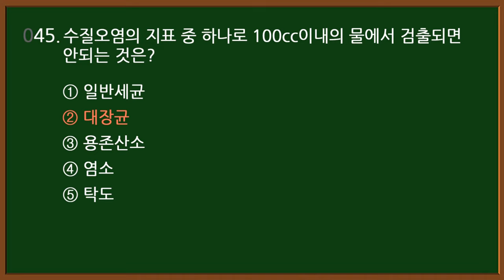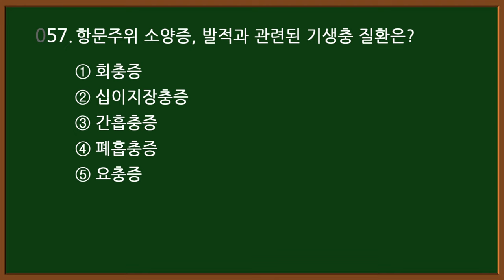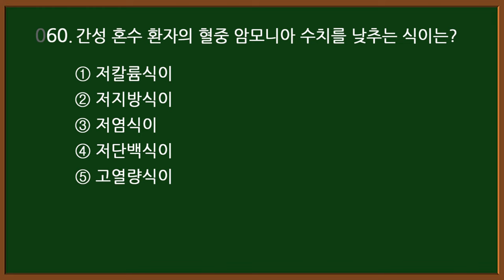#13-3 [2025 간호조무사 자격증] 핵심요약💥 필기 CBT시험문제 20문항